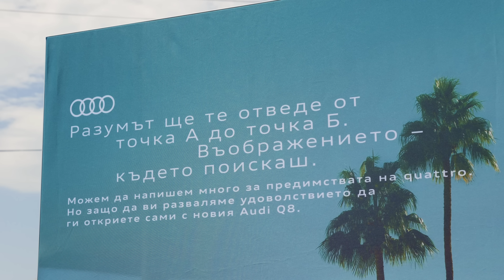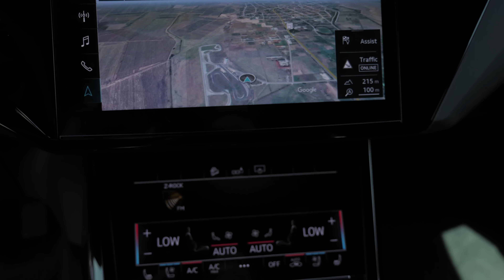АУДИ СЪБОР 2019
На 15 и 16 юни се проведе националния събор на Кръвна група Ауди. На писта Калояново се събраха няколко стотин автомобила от немската марка, а двата дни на събитието бяха изпълнени с програма, която да забавлява всички посетители под горещото слънце.